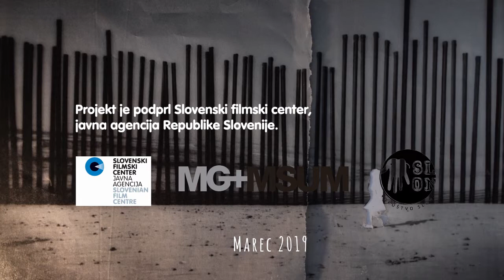RokaPoka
Animirani film je nastal na produkcijski delavnici  med zimskimi počitnicami 2019 v Muzeju sodobne umetnosti Metelkova v Ljubljani.

Avtorji likovne zasnove, animacije, glasbe in zvoka:
Alma Medjugorac Menendez
Matjaž Pavlin
Jure Šantej
Zarja Krašovec
Jane Garevski

Mentorici:
Jelena Dragutinović in Brina Fekonja

V sodelovanju z:
Moderna Galerija + Muzej sodobne umetnosti Metelkova

Projekt je podprl Slovenski filmski center, javna agencija Republike Slovenije
Ljubljana, 2019